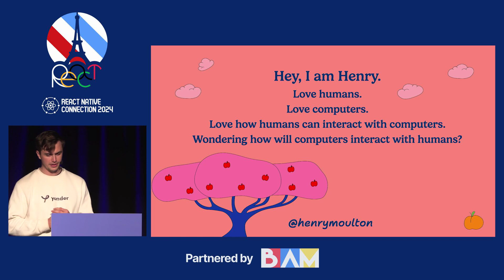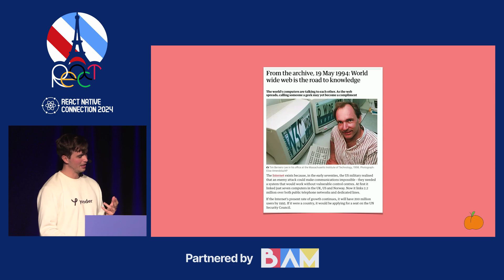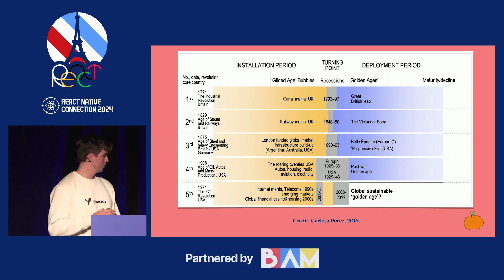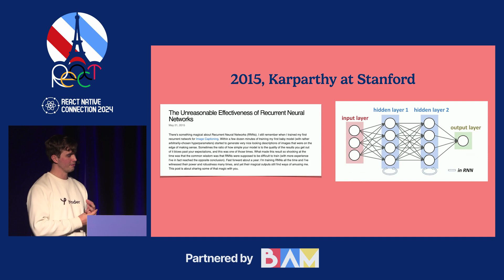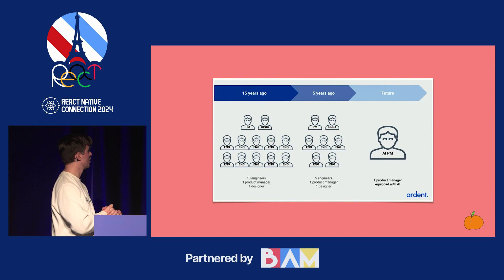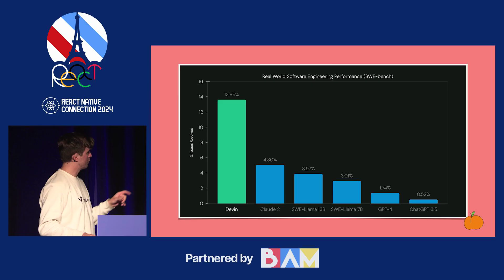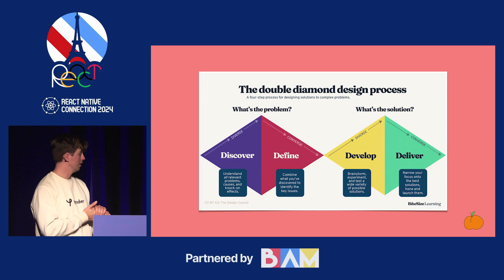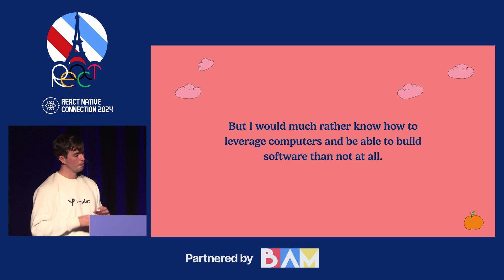React Native Connection 2024 - Henry Moulton - What’s the future of AI-enabled app development?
Filmed at React Native Connection on April 2024. Find more talks of our conferences and meetups

1. What’s the future of building apps in an era of AI?
2. What are the current tools you can use to be more productive?
3. Here’s a new tool I’ve been working on that should make your life easier.
At the end of my last App.js talk on E2E testing I shared that AI will affect how we write tests.
This new talk follows on from my last talk exploring how writing apps is changing using AI and examining new AI-first development tools across design, development and testing.
It finishes with a demo of a new tool I’m working on - fruitful.app that will solve a problem all app developers can relate to, and something I’ve wished existed every time I’ve worked on an app.